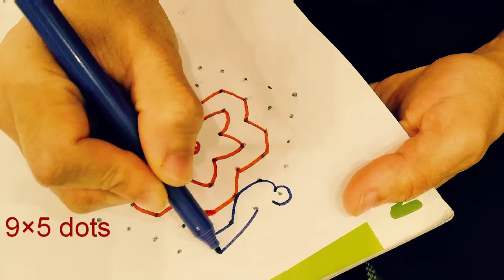Cute Birds Rangoli Design/ 9×5 Dots Rangoli Design